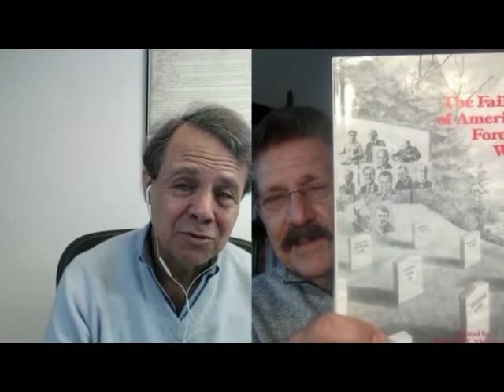Libertarian Angle: Come to Our Charleston Conference! (video)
Jacob Hornberger and Richard Ebeling discuss the upcoming conference in Charleston, SC, co-hosted by the Ron Paul Institute and FFF.